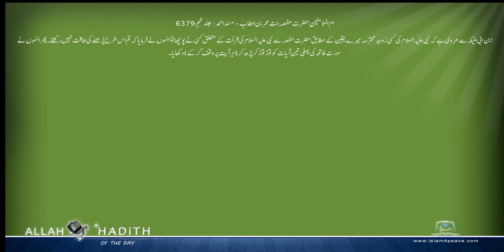ام المؤمنین حضرت حفصہ بنت عمربن خطاب کی مرویات Musnad Ahmed Urdu مسند احمد اردو